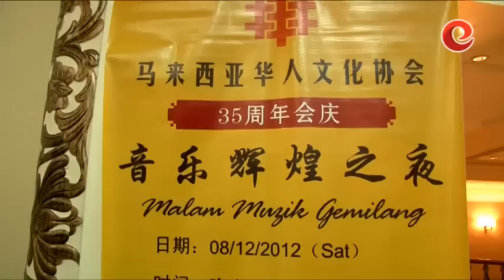08122012_Music Concert Dinner Part 1.mp4